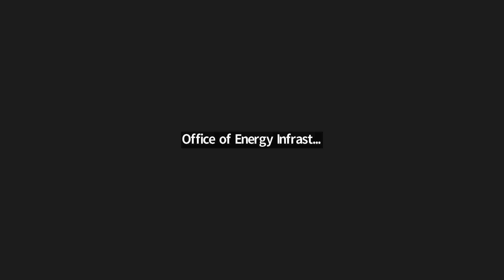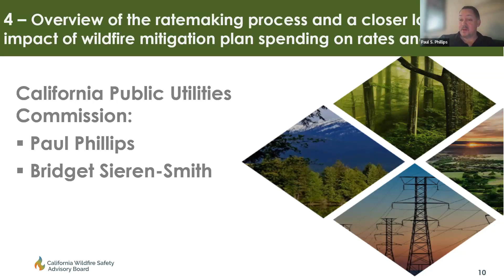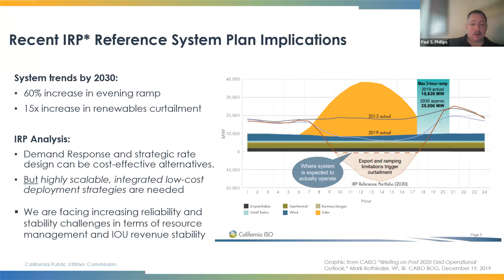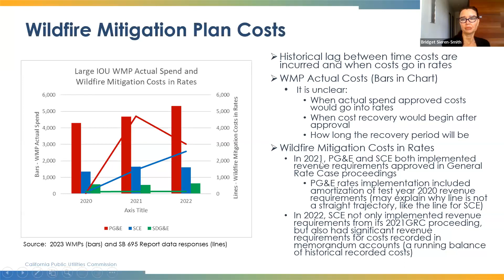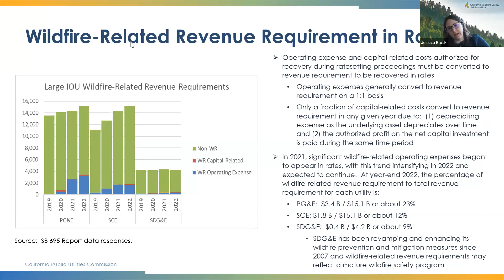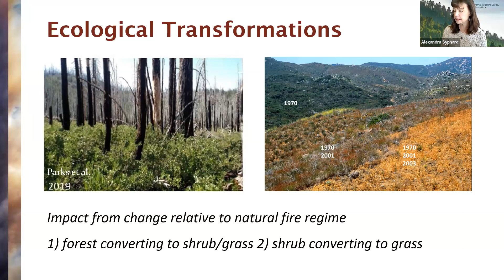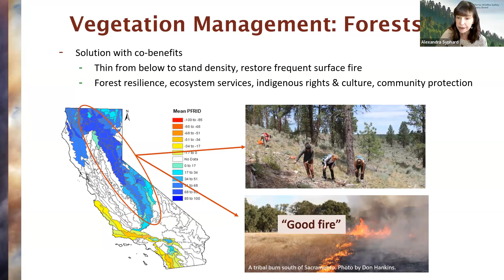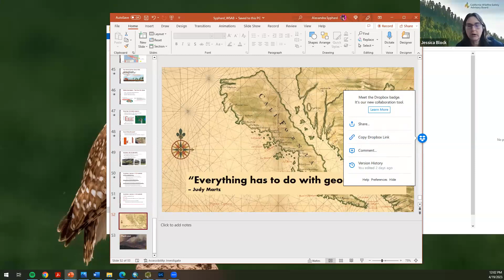Wildfire Safety Advisory Board Meeting 4/20/23